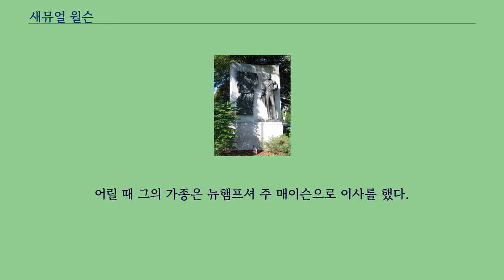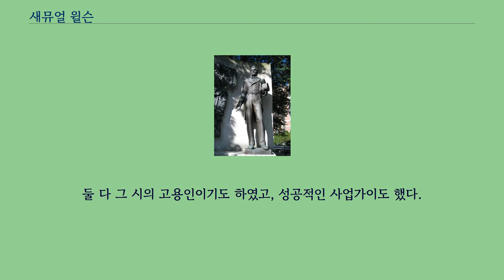새뮤얼 윌슨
트로이_(뉴욕주)
새뮤얼 윌슨（Samuel Wilson, 1766년 9월 13일 – 1854년 7월 31일）은 뉴욕 주 트로이에 살았던 정육업자로 그는 전하는 바에 의해면 미국을 의인화시킨 엉클 샘의 소스가 되었다고 한다.
새뮤얼은 역사적인 도시 매사추세츠주 앨링턴（당시에는 웨스트 캠브릿지의 타운인 메노토미라고 불림）에서 아버지 에드워드와 어머니 루시 윌슨의 아들로 태어났다.
새뮤얼은 매사추세츠주 보스톤에서 가장 오래된 가문의 자손들 중 하나였다.
원래 스코틀랜드 그린녹 출신의 할아버지 직접적인 상속을 받았다.
어릴 때 그의 가종은 뉴햄프셔 주 매이슨으로 이사를 했다.
1789년, 22살의 나이에 새뮤얼과 그의 형 에베니저（27세）는 걸어서 뉴욕 주 트로이로 돌아갔다.
윌슨 형제는 그 커뮤니티 최초의 정착민들 중 한 사람이었다.
뉴욕의 트로이는 초기 정착민들에게는 허드슨 강과 가까운 지역에 있기 때문에 매력적인 곳이었다.
새뮤얼과 형 에베니저는 함께 여러 가지 성공적인 사업을 일구었다.
둘 다 그 시의 고용인이기도 하였고, 성공적인 사업가이도 했다.
새뮤얼은 자신의 커뮤니티에서 투자를 받았다.
그는 이미 당시에 사근사근하고, 붙임성이 좋아서 엉클 샘이라는 별명을 가지고 있었다는 소문이 전한다.
샘 윌슨의 묘지